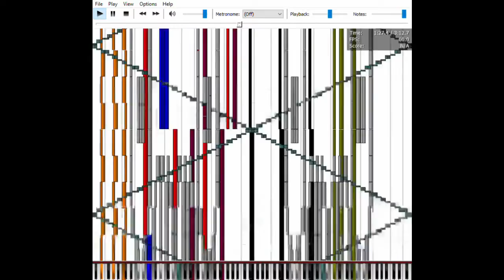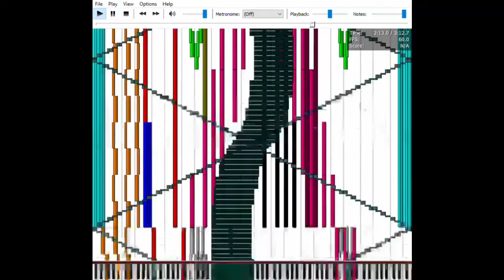[BLACK MIDI] Undertale-Asgore (1 million notes!)~MusiMasta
MusiMasta's first black midi, and it's not bad.
This video turned out much better than anticipated.

Midi Information:
Midi Name:  asgore 1 million.mid
Midi Author: MusiMasta
Note Count: 992,767 (wat)
My rating: 6.5/10 (not bad for a first black midi)

Midi Player: PFA v1.10 x64
Midi Synth: Keppy's Synthesizer
Soundfont: Keppy's Steinway Piano

wat